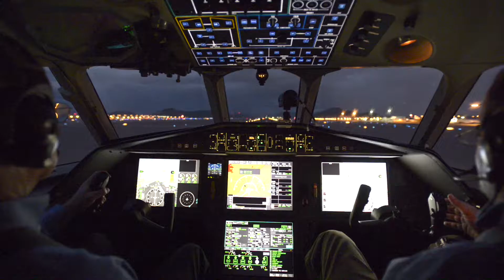Photographer's Reel 2017 - George Tenney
I'm a photographer based in Tempe, Arizona. This reel shows some of my favorite shots the sets and locations they were produced on.